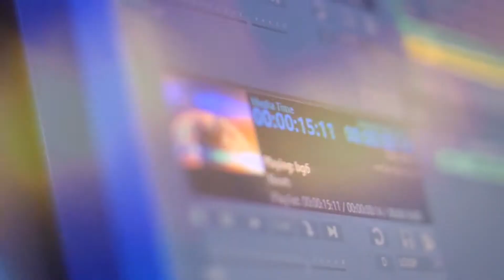"Sport Plus", emisioni më i ri sportiv në Klan Plus